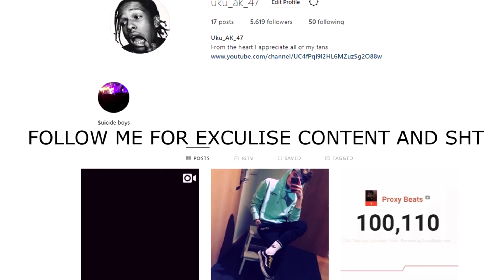Sylas.mp4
Sylas.exe.mp4.jpg.idkanymore enjoy!

▶IGN EUNE : DRAVEN AK 47